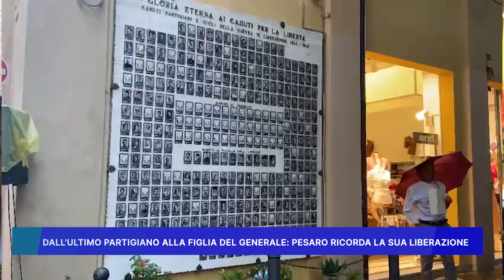DALL' ULTIMO PARTIGIANO ALLA FIGLIA DEL GENERALE PESARO RICORDA LA SUA LIBERAZIONE